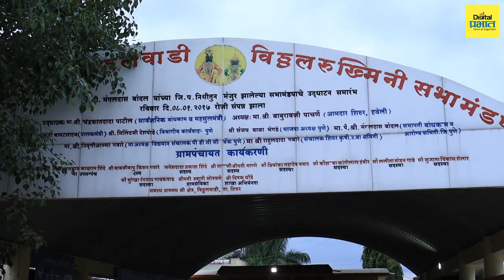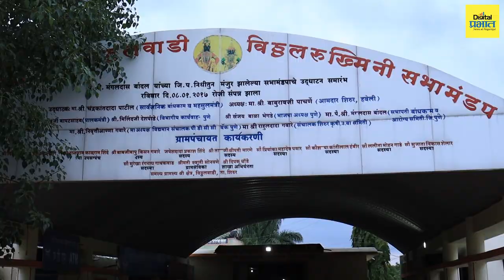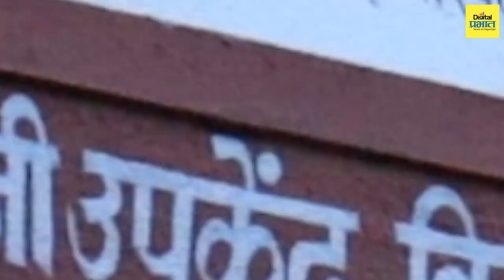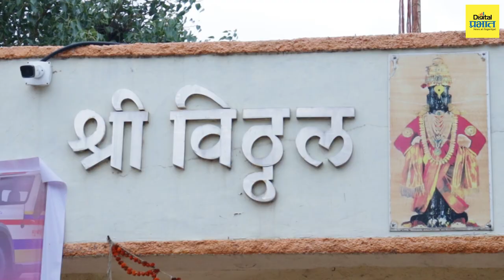आदर्श सरपंच - कामगार, विद्यार्थी अन् गोरगरिबांसाठी सदैव मदतीचा हात पुढं करणारे जयेश शिंदे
आदर्श सरपंच - कामगार, विद्यार्थी अन् गोरगरिबांसाठी सदैव मदतीचा हात पुढं करणारे विठ्ठलवाडीचे माजी सरपंच जयेश  शिंदे